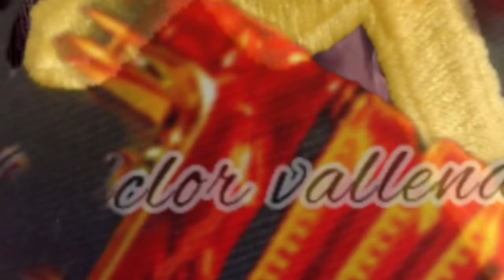silvestre Dangond confesó una triste realidad que sus seguidores no querían creer 😭...